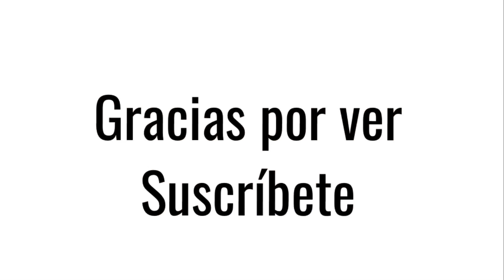Presentación del canal/ Quién soy?🤔😅🤗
En este video quiero darles la bienvenida al canal y contarles sobre el contenido que podrán encontrar en mis videos. Espero les guste.